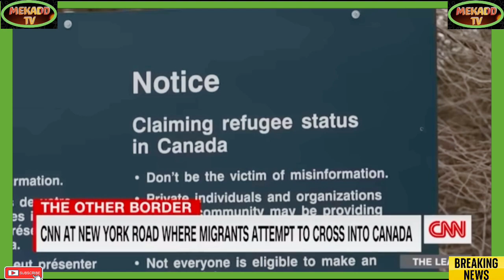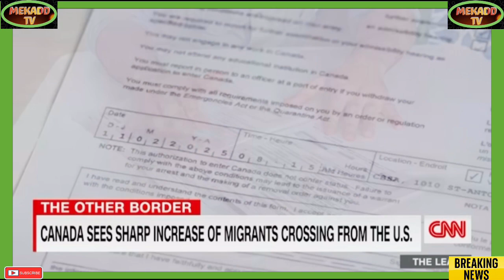LARGE CROWDS IN MEXICO ATTEMPT MASS ENTRY AT US BORDER CROSSINGS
Breaking Political News LARGE CROWDS IN MEXICO ATTEMPT MASS ENTRY AT US BORDER CROSSINGS